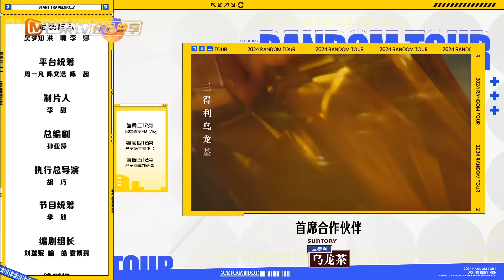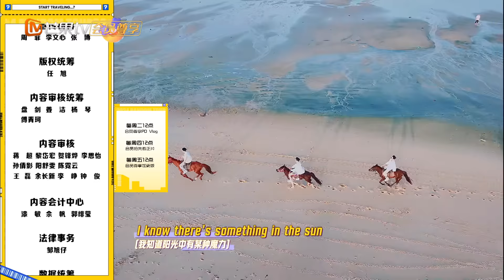FULL《旅行任意门》超前彩蛋09：张远夸娜扎人狠话不多 陈哲远证明自己真的有吃健身餐 | Random Tour Extra EP9 | MangoTV Lifestyle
🌍带着故事出发，载满星光归来。加入Mango TV VIP 正片抢先看！
【旅行推荐官】杨迪/古力娜扎/陈哲远/丞磊/张云龙/敖子逸/张远/梁洁

节目简介：两队热爱生活、积极向上的青年代表在国内六个城市展开一场探索中国之美的旅行攻略比拼，胜负由六大城市文旅局局长和大众投票决定，节目嘉宾需设计出最能彰显当地文化特色、最能给年轻人提供情绪价值的旅行攻略，向世界展示中国多元的文化魅力和坚定的民族自信！